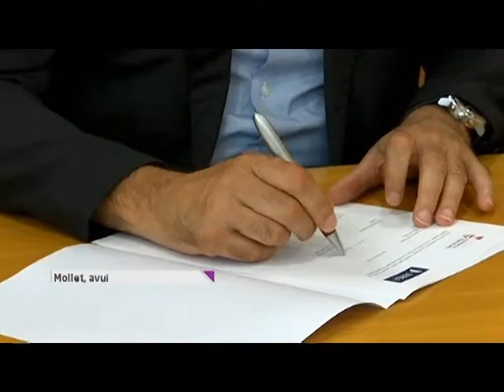Ampliació del Fons de Solidaritat de Mollet del Vallès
El nou acord signat entre l’Ajuntament de Mollet i Sorea, inclou un Fons de Solidaritat per facilitar l’accés al consum bàsic d’aigua potable a aquelles famílies que estiguin en situació de vulnerabilitat econòmica. Un fons que s’amplia dels 12.000 euros de l’any passat fins a 15.000 euros.